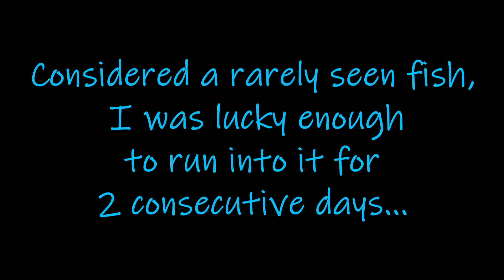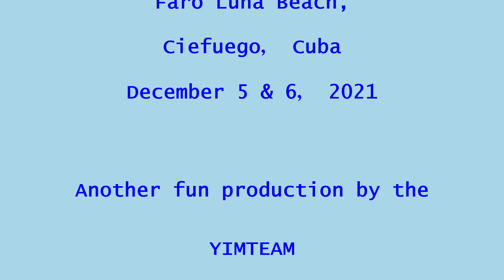Batfish 2021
Came cross this weird looking creature, it was walking on the ocean floor...